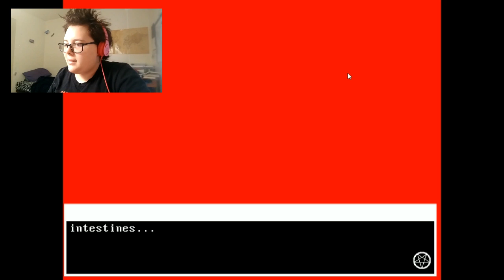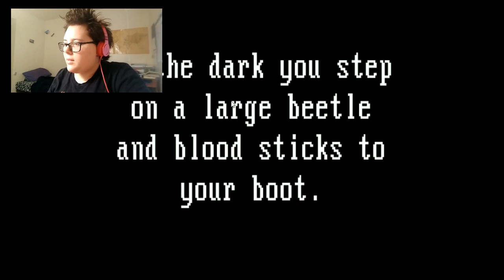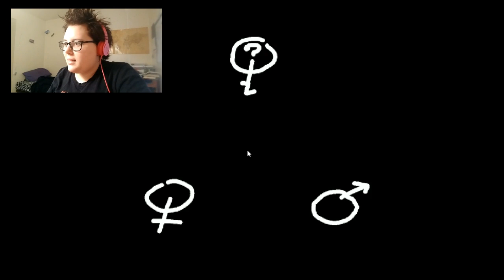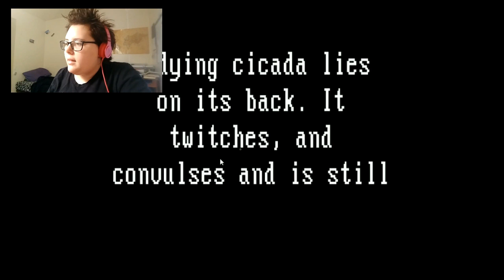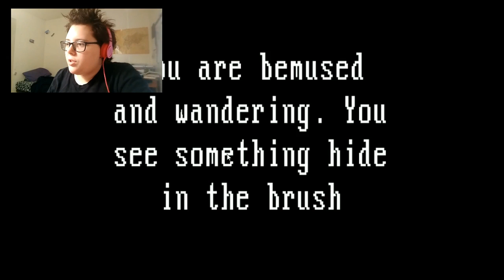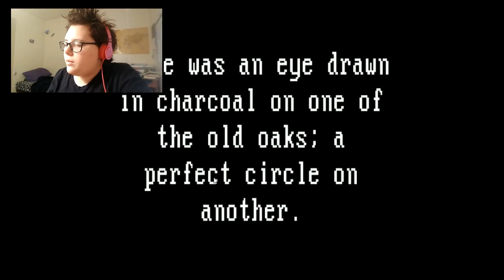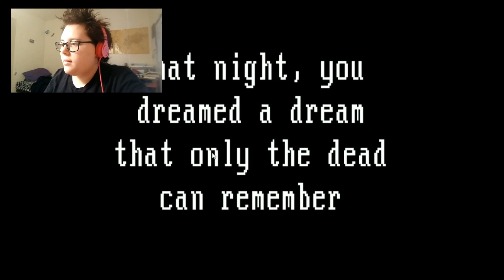13 GAMES OF HALLOWEEN PART 8: What End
this was a very fun & short game! be warned, there's gore/blood throughout but not too explicit. also, sorry this is a day late! i was having computer troubles last night, so i'll have two videos up tomorrow to compensate. thanks for watching!!

if you like the stuff I do and want to help support me, please consider becoming a patron!